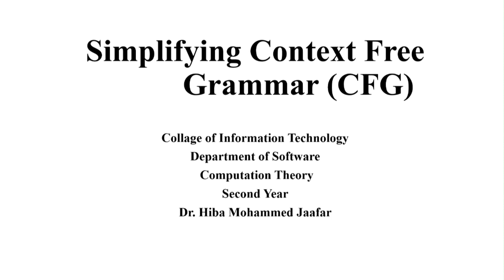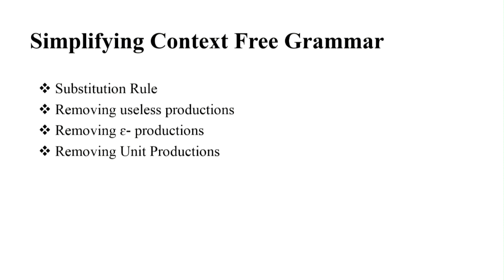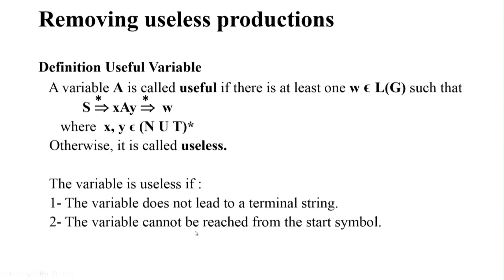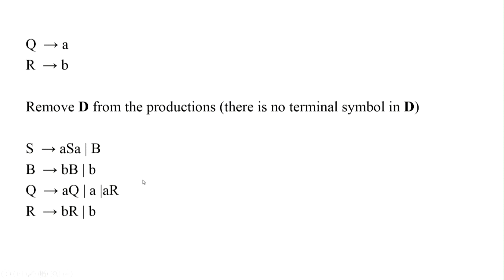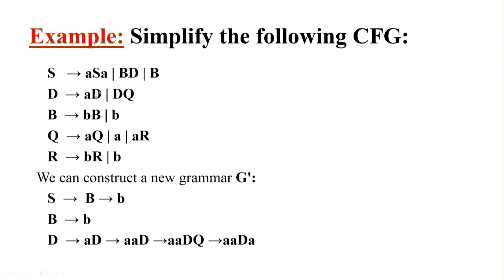هبه محمد جعفر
Simplifying context Free Grammar (CFG    تبسيط القواعد الحرة السياق

 توجد مجموعة من الطرق المستخدمة في تبسيط القواعد الحرة السياق ومنها طريقة حذف العناصر عديمة الفائدة . يكون العنصر عديم الفائدة اذا كان لايعطي عنصر ختامي أو لا نستطيع الوصول اليها من رمز البداية بصورة مباشرة او غير مباشرة .